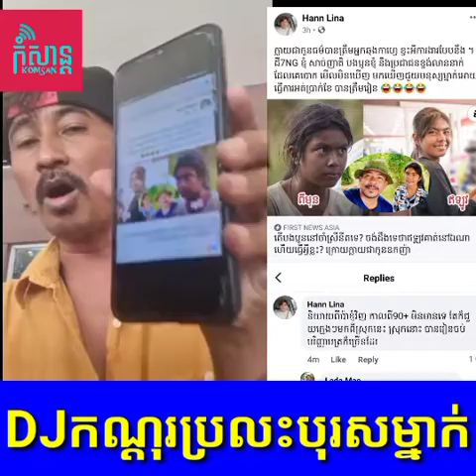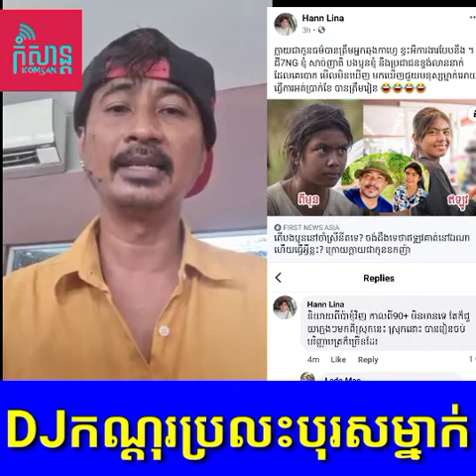DJ កណ្តុរ ហួសចិត្តនឹងបុរសម្នាក់ផុសរឿងប្អូនស្រីយ៉ង់ស្រីនីត ផ្ទុយពីការពិតទាំងស្រុងថា..